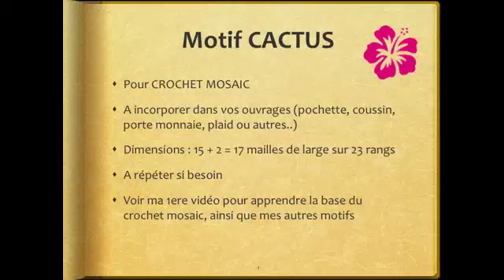CACTUS motif pour crochet mosaic, free pattern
J'ai créé ce motif CACTUS pour incorporer dans vos ouvrages en crochet MOSAIC
(pochette, porte monnaie, coussin, plaid, ou autres...)
d'inspiration amérindienne,
voir mes autres vidéos de motif : aigle, papillon
Pour apprendre les bases du crochet Mosaic, voir ma vidéo pour débutante
mon groupe FB...